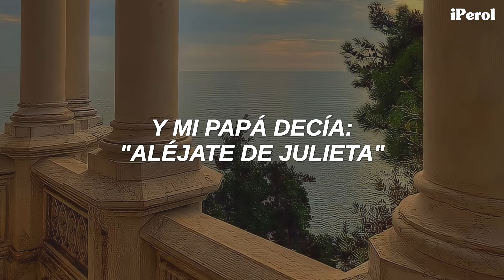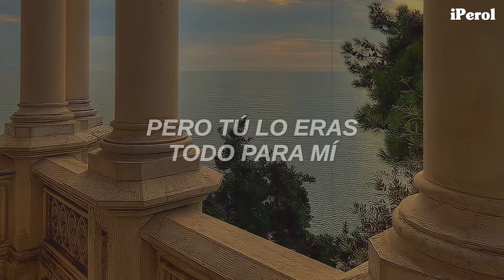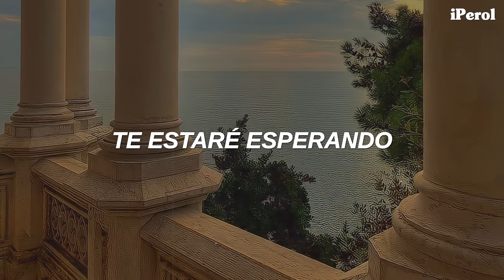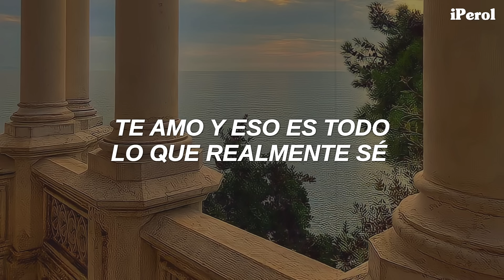Taylor Swift - Love Story (Taylor's Version) // Español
Taylor Swift - Love Story (Taylor's Version) [Traducida/Subtitulada al Español]
Taylor Swift - Love Story (Sub. Español)
Adsdknjfdjkgnfdkg 💛🍐
El pasado jueves por la noche Taylor sacó la regrabación de este temazo, y a petición de ustedes, aquí tienen mi vídeo ♥

"Love Story (Taylor's Version)" es una regrabación por Taylor Swift de su canción "Love Story", originalmente lanzada en 2008. La letra está inspirada en un interés amoroso de Taylor comparando su historia con la de Romeo y Julieta, pero con un final feliz.

// Lyrics [Taylor Swift - Love Story (Taylor's Version)] //
[Verse 1]

[Post-Chorus]
Oh, oh

[Bridge]
And I got tired of waiting

[Chorus]
And I said, "Romeo, save me, I've been feeling so alone